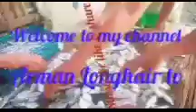umalis nsi bayong kabayan pwede ng magpalaot